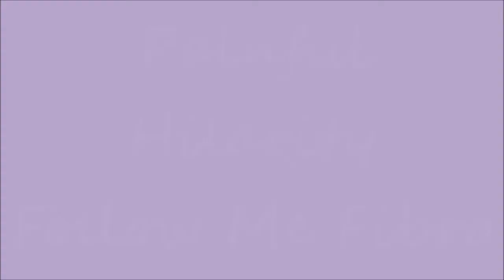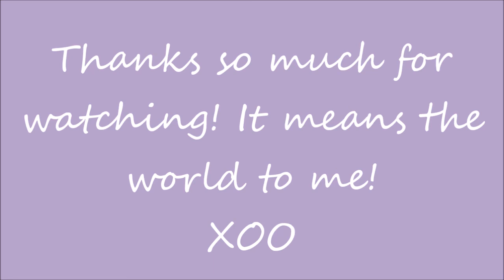Follow Me Fibro | The Giver Review | ❤️ My Life With Chronic Pain ❤️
~Guidelines~
2. Like Painful Hilarity Facebook Page and leave a comment ie." I am excited to be entered in the Giveaway" or "I just liked this page!"

 ***Name will be chosen with random number giver. I will contact that subscriber and ask if they want to receive the gifts. I will then announce the winner in that days video!
Thank you all so much. I feel blessed to be able to give back to you!
1. Under eye concealer:
Maybelline Instant Age Rewind Eraser Dark Circles Treatment Concealer
2. Liquid foundation:
Loreal True Match Lumi Healthy Luminous Makeup
3. MAC Frost Lipstick Ruffian Gold
4. Ulta Heart Throb Water Lily & Amber shimmering body lotion
5. Ulta True Love Pomegranate & Lime 3-in-1 smoothie shower gel, shampoo and bubble bath
6. Capelli Teal Gold Studded Wrap Bracelet
7. Trina Hot Pink & Lime Green Purse Kit
8. Teal Sparkle Bath Ducky Lights Up